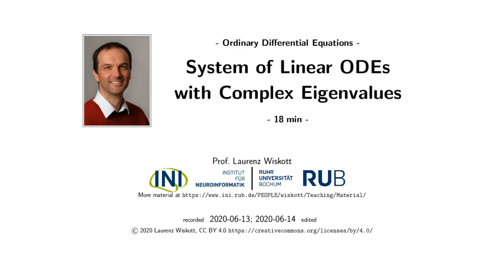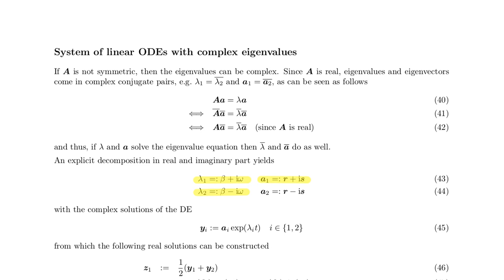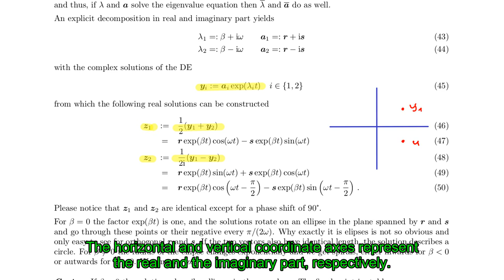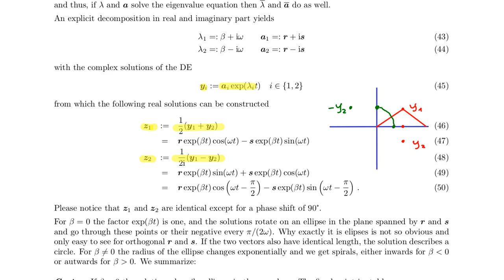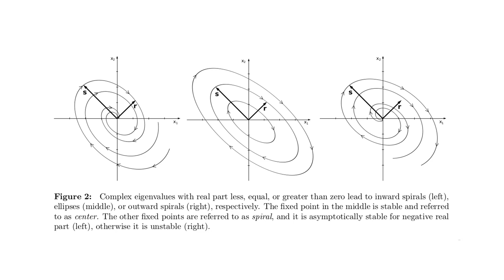ODE 2.4 - Systems of Linear ODEs with Complex Eigenvalues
Lecture Videos on Ordinary Differential Equations (ODE)

Prof. Laurenz Wiskott
Institut für Neuroinformatik
Ruhr-Universität Bochum, Germany, EU